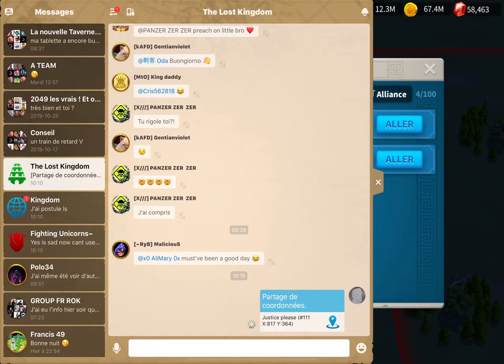KvK KILL EVENT - ADIEU STOCK DE RSS - RISE OF KINGDOMS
Premier jour du KE en plein KvK, un bon event pour tester nos adversaire !